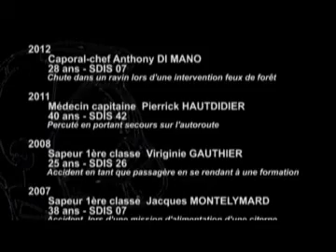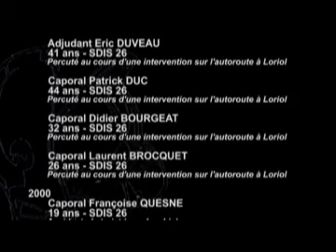Film risque routier - réseau préventeurs routiers région Rhône-Alpes